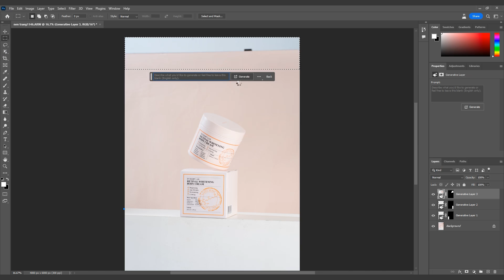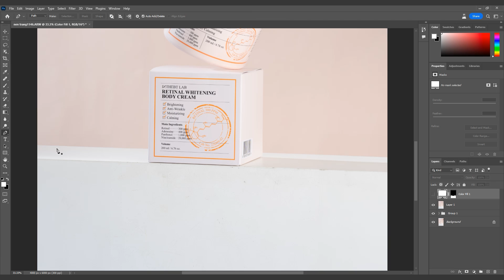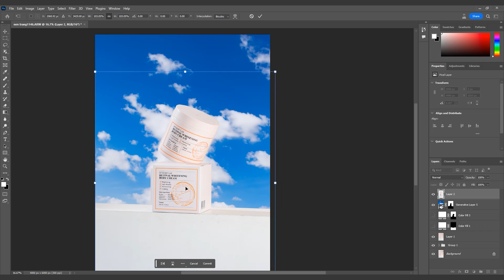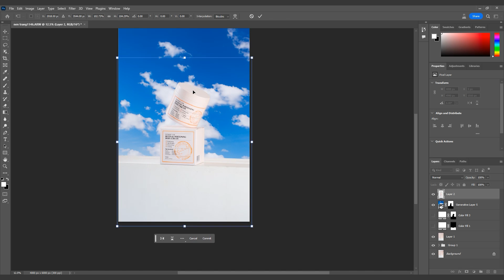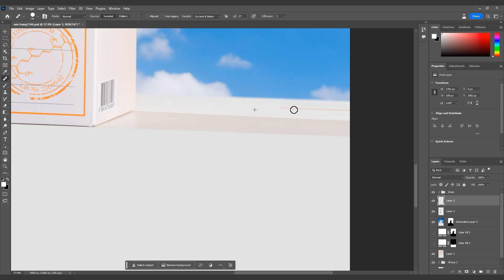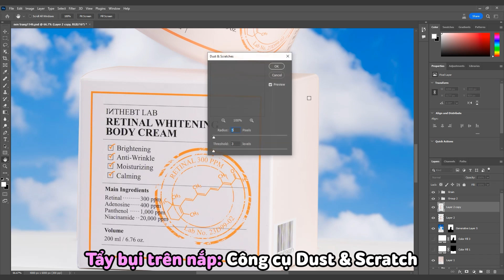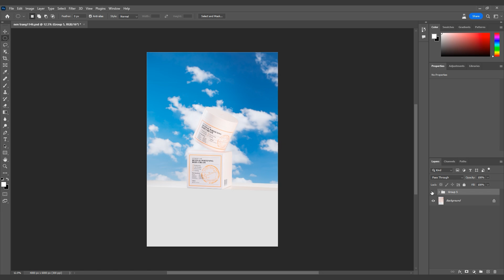Cách mình hậu kì ảnh sản phẩm với A.I | Hà Nắng Photo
Trong video này, mình sẽ chia sẻ với các bạn cách mà mình chỉnh sửa 1 bức ảnh hoàn chỉnh với sự hỗ trợ từ A.I và phần mềm Photoshop.

Timeline video:
0:00 Introduction
1:06 Hậu kì hình ảnh
6:58 Tổng kết

Mình có 3 khóa học về chụp ảnh sản phẩm và 1 khóa học về sản xuất video ngắn, mọi người có thể tham khảo ở đường link sau nhé: